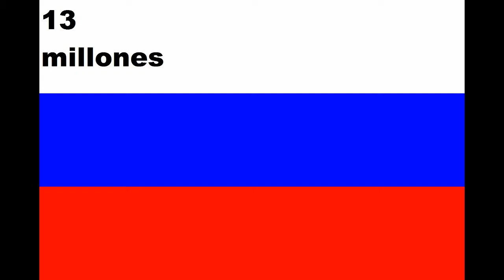Los Increíbles 2 es la película de animación mas taquillera domestica-mente.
Hola mis amigos cinefilos, les traigo una muy buena noticia para los fans de superheroes, Los Increíbles 2 se convirtió en la cinta de animación mas taquillera en Estados Unidos y Canadá, entérate de los detalles de su taquilla a nivel mundial y por países.

Supero a Buscando a Dory, Shrek, El Rey León y Toy Story 3, ademas de superar a otros grande títulos como La bella y la Bestia, Los Vengadores la era de Ultron y Deadpool 2.

Los increibles 2 taquilla
Los increibles 2 trailer
Los increibles 2 teorias
los increibles 2 trailer final
los increibles 2 recaudacion